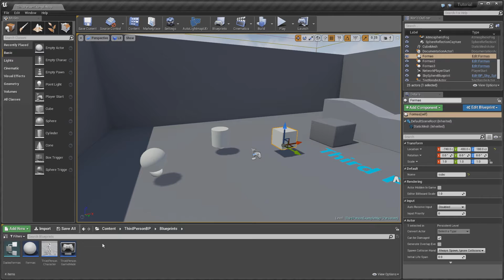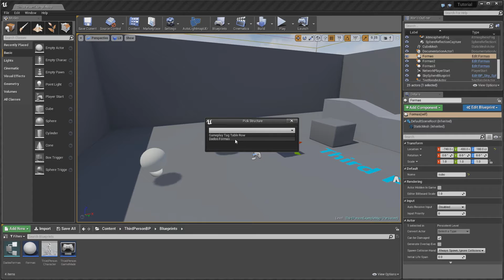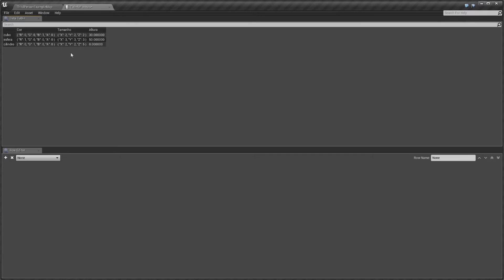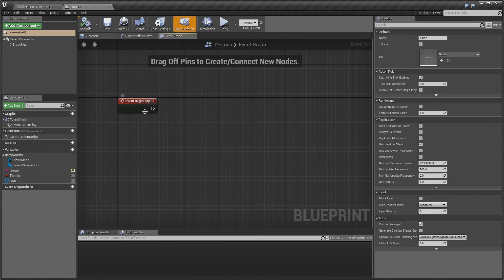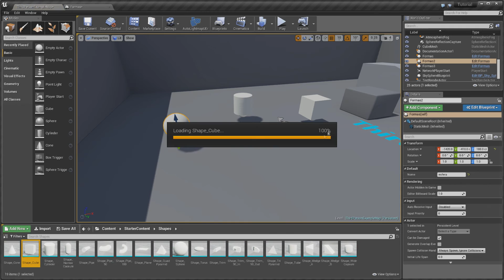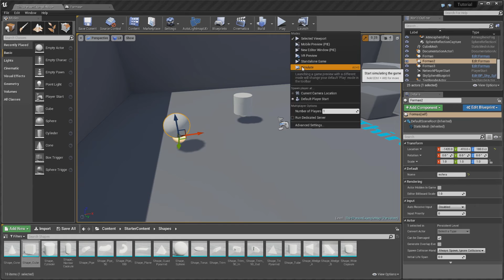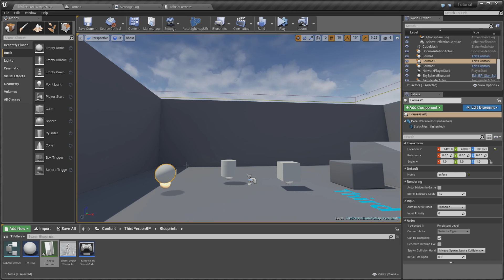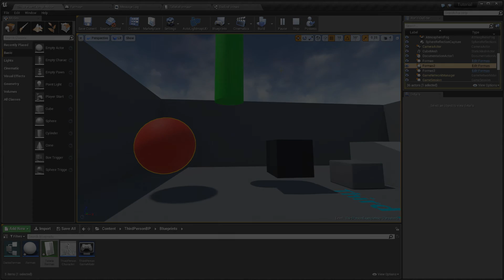Unreal Engine 4 em Português - Data Table - Olha Que Fácil #49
Novidades sobre Unreal Engine 4.
Sabia que existe uma tabela igual de Excel na Unreal Engine 4? Aprenda sobre esse assunto que vai facilitar bastante a sua vida.

Vídeo de introdução da Dream Real criado por GameDevBrasil.